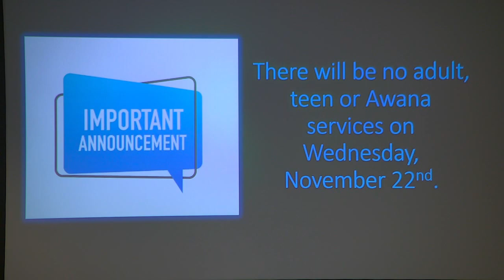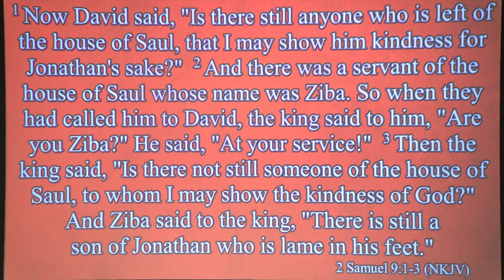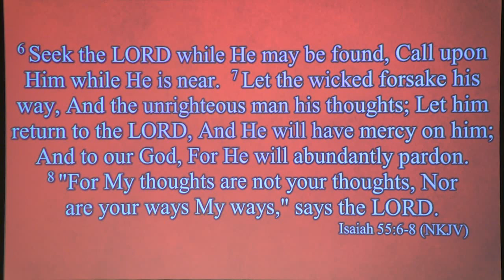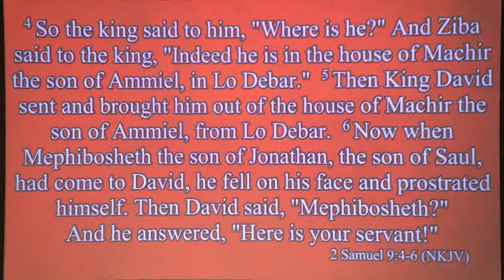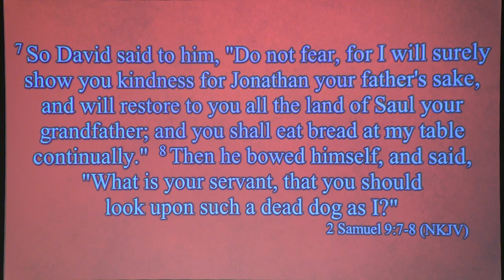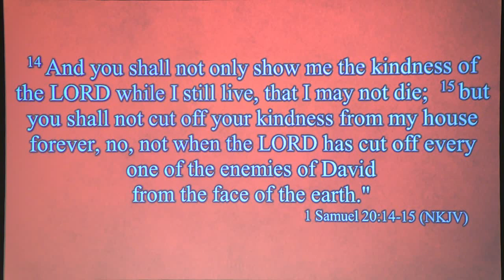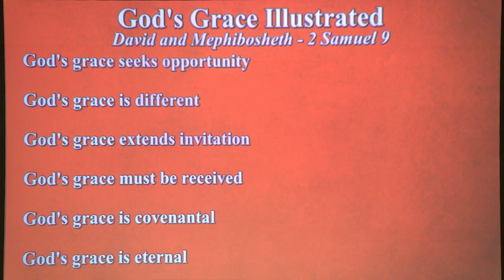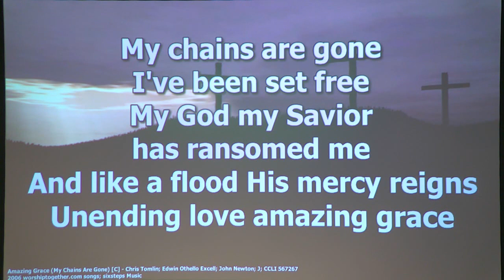God's Grace Illustrated November 19th 2023 Pastor Charles Bias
David and Mephibosheth